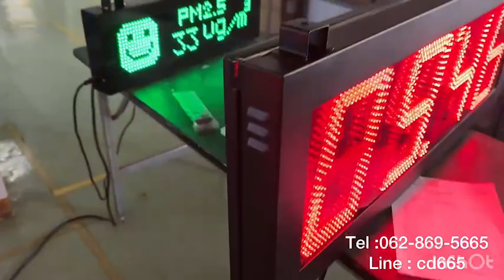634-REVIEW DIGIATAL CLOCK MODEL : CK-1204A-MTOUTDOOR นาฬิกาขนาดใหญ่